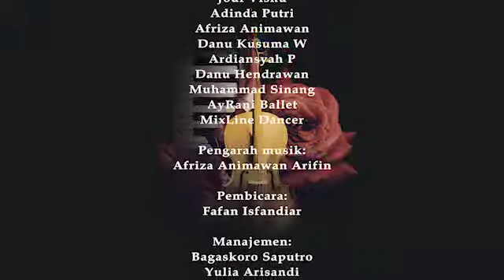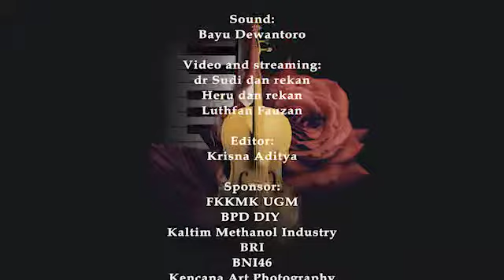Kisah Mawar di Malam Hari - dr Jodi Visnu MPH & Prof Adi Utarini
Konser Soempah Pemoeda Sedjiwa Setjinta
Auditorium FKKMK UGM, 28 Oktober 2018